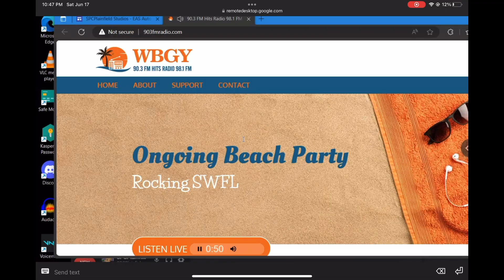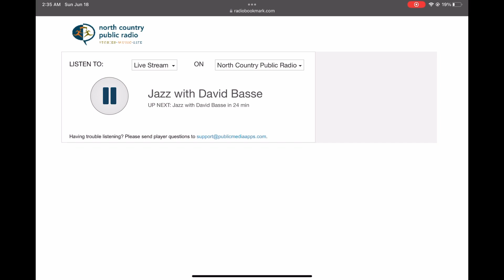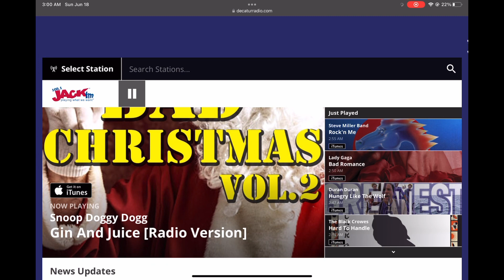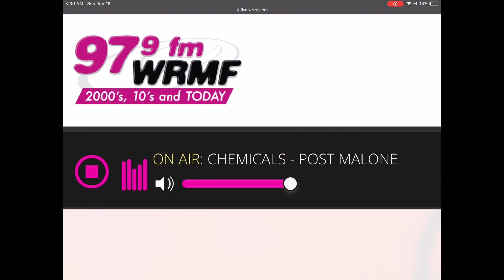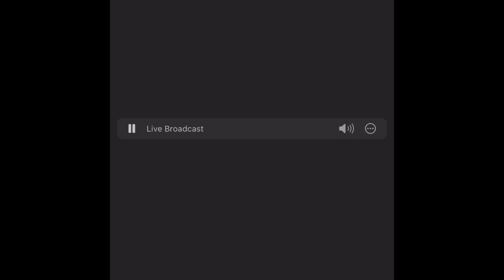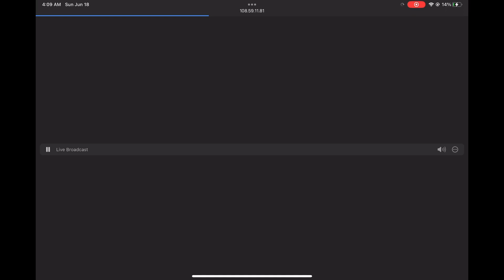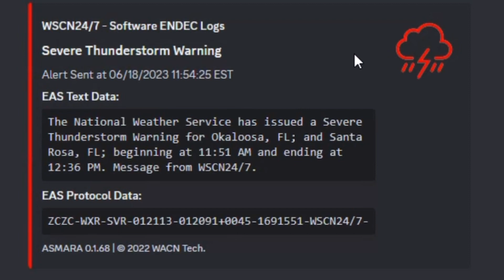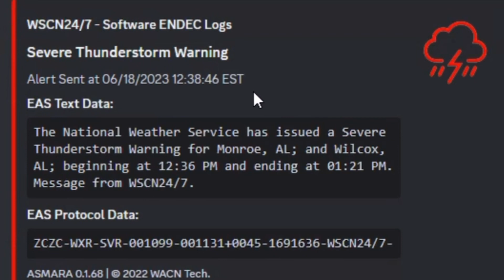Sunday Morning Weekly Tests - 6/18/2023